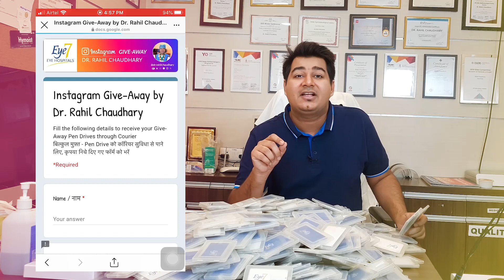Closed: Free Pen-Drives | Instagram Give-Away | Dr. Rahil Chaudhary | Closed on 07-Aug-2020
To participate in this Give-Away,
Please follow Dr. Rahil Chaudhary on Instagram (link given below) and fill your address details in the form by clicking on the link available in the Bio

इस Give-Away में हिस्सा लेने के लिए, डॉ राहिल चौधरी को Instagram पर Follow करें (लिंक नीचे दिया गया है) और उनके Bio में लिए गये लिंक पर क्लिक करके, अपने घर के पते की जानकारी भरें ।

THIS GIVE-AWAY WAS CLOSED ON 07-AUG-2020